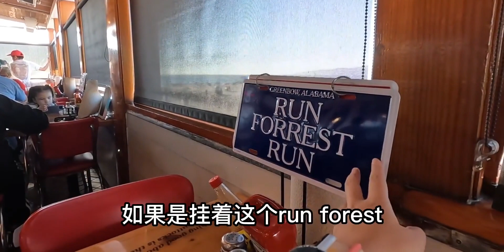漫步圣莫尼卡海滩｜Santa Monica｜阿甘正传鲜虾餐厅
跟着UP主出行看世界,阿甘正传,美国,旅游,海滩,治愈,洛杉矶,留学生活,留学生,美国自驾游,2023-bilibili出行达人征集令